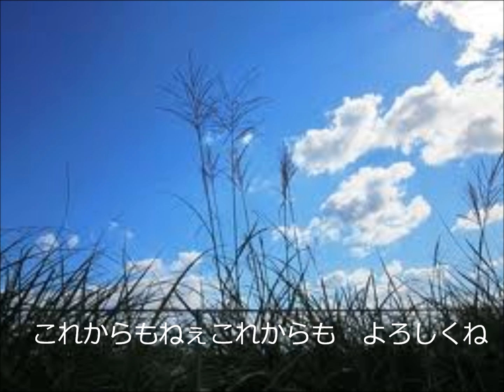秋日和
おだやかなおだやかな秋の午後でした。